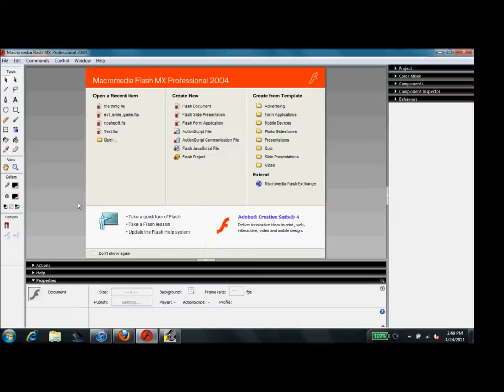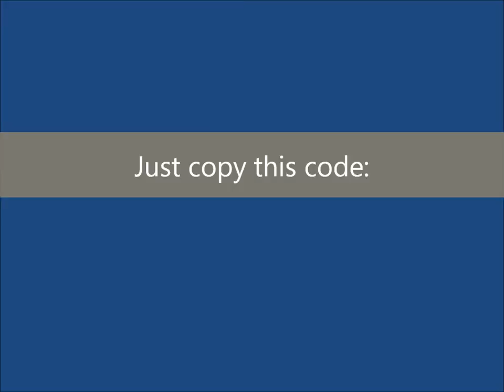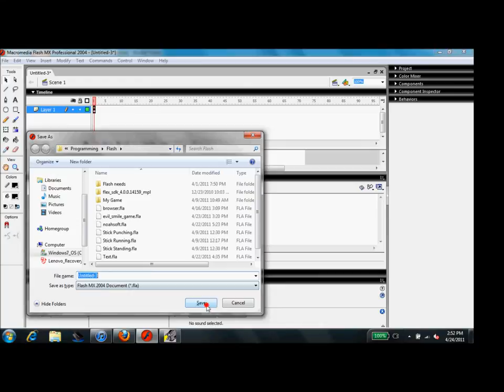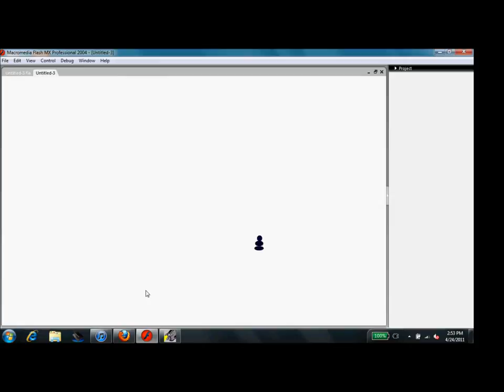Make a Movie Clip follow your mouse - Flash MX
In this clip, I will show you how to make a animation follow your mouse using Flash MX 2004 - free to download